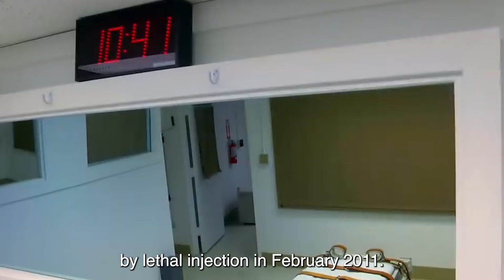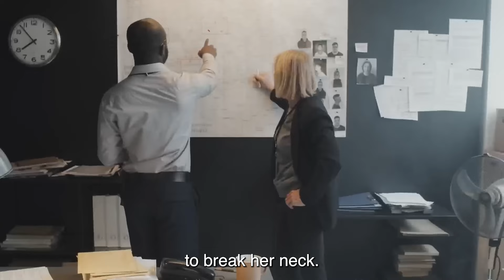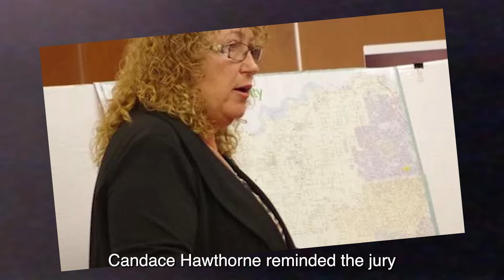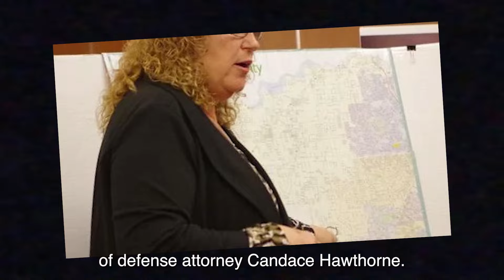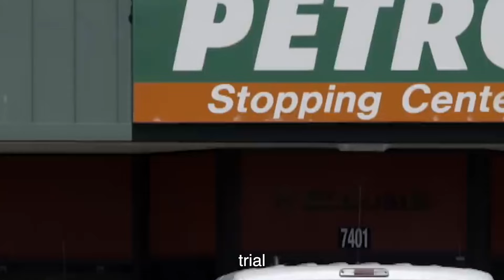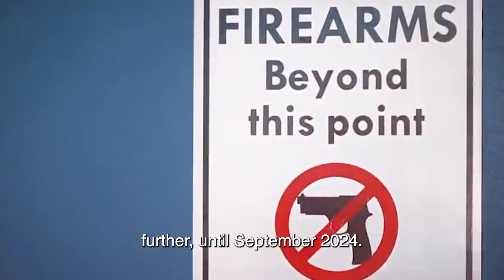Most DRAMATIC Death Row Execution Moments Ever...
Let's take a look at Most DRAMATIC Death Row Execution Moments Ever...